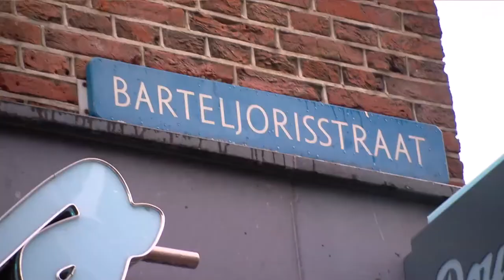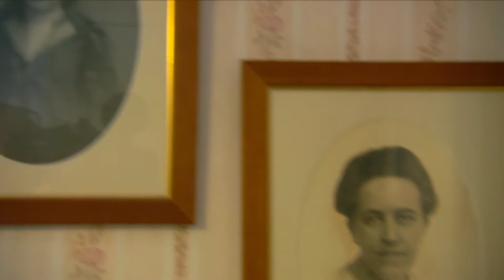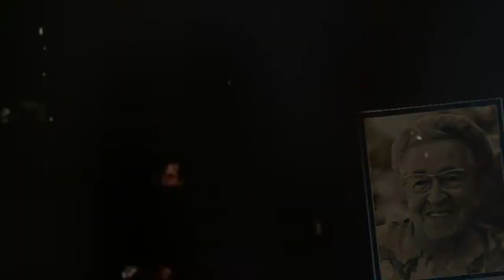Corrie ten Boom by Apostle Shirley Arnold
Corrie ten Boom was a devoted Christians who dedicated her live in service to others. Their home was always an "open house" for anyone in need. Through the decades the ten Booms were very active in social work in Haarlem, and their faith inspired them as it does for millions of people up untill today!

During the Second World War, the Ten Boom home became a refuge, a hiding place, for fugitives and those hunted by the Nazis. By protecting these people, Casper and his daughters, Corrie and Betsie, risked their lives. This non-violent resistance against the Nazi-oppressors was the Ten Booms' way of living out their Christian faith. This faith led them to hide Jews, students who refused to cooperate with the Nazis, and members of the Dutch underground resistance movement.

On February 28, 1944, the family was betrayed and the Gestapo raided their home. Casper, Corrie and Betsie were all arrested and were also taken to prison.

   Although the Gestapo systematically searched the house, they could not find what they sought most. They suspected Jews were in the house, but the Jews were safely hidden behind a false wall in Corrie’s bedroom. In this "hiding place" were two Jewish men, two Jewish women and two members of the Dutch underground.

Corrie and Betsie spent 10 months in three different prisons, the last was the infamous Ravensbruck Concentration Camp located near Berlin, Germany. Life in the camp was almost unbearable, but Corrie and Betsie spent their time sharing Jesus love with their fellow prisoners.  Many women became Christians in that terrible place because of Corrie and Betsie's witness to them. Betsie (59) died in Ravensbruck, but Corrie survived.

Let yourself be inspired walking through the house where Corrie lived in Haarlem and experience being in the hiding place while apostle Shirley Arnold leads you through.